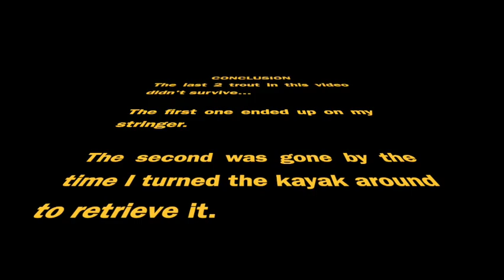Trolling San Pablo Reservoir for Bass & Trout. It's ON!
kayaktrolling notbfs Took the Hobie Lynx out for a day of trolling & BFS fishing. Managed fish on both techniques. This video is how the day started out -- trolling in the wind -- and ended with BFS (see separate video). Ended the day with 4 trout and 4 bass landed. Awesome day!